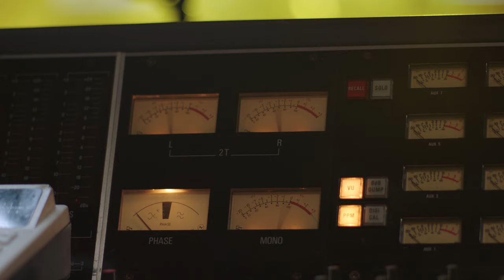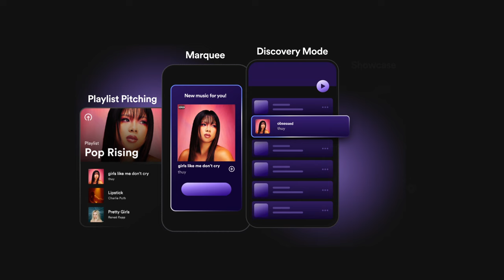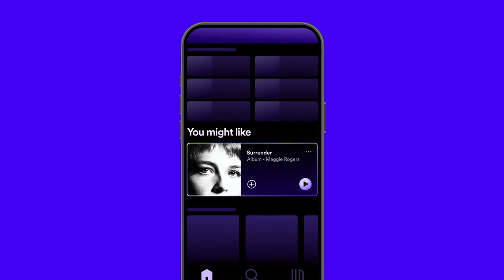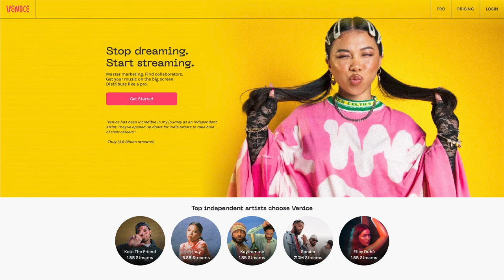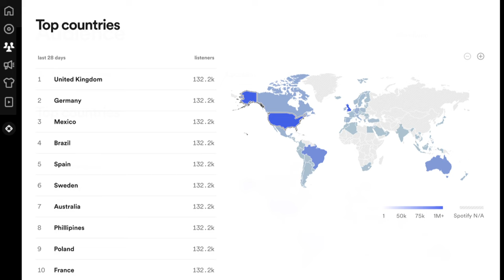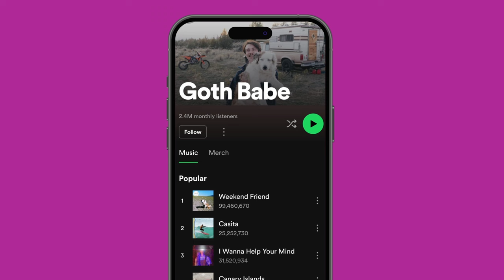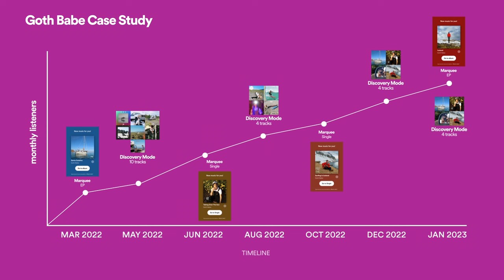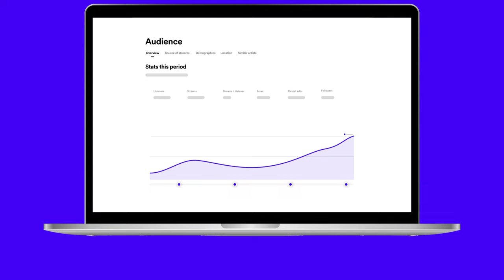Campaign Kit | Spotify for Artists Masterclass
Learn about Campaign Kit – our suite of tools for artists and music marketers that brings together playlist pitching, Marquee, Discovery Mode, and Showcase – and get best practices from experts at Venice Music and mtheory.